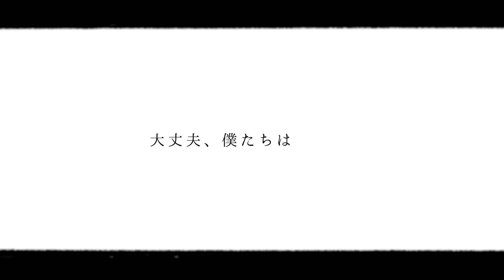【好評配信中】『八日後、君も消えるんだね』PV第２弾（CV：榎木淳弥・石川由依・関根明良・深町寿成）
「消えていく村と君を、僕は失いたくない――」
【STUDIO koemee】チャンネルで配信中

■あらすじ
山の上の小さな集落”天端村”で暮らす、
高校生の陽平。
転校生の凪に村を案内するため、
幼馴染の正幸、莉子と共に神社を訪れると、
突然、地鳴りと爆発音に巻き込まれた。

村人全員がいなくなり、
中心地区がくり抜かれたようにぽっかりと消失。
外は、断崖絶壁の雲海になってしまった。
陽平たちの焦りとは裏腹に、
村は1日1地区ずつ消えていく。
穏やかな日常を取り戻すため、
運命に抗う術を必死に探すが——

瑞々しさと切なさがあふれる、
青春ホラーミステリー。
八日後、4人を待ち受ける結末に、きっと涙する。

■キャスト：
榎木淳弥
石川由依
関根明良
深町寿成
藤咲かなえ（8話ゲスト出演）

脚本：奥野じゅん
ビジュアル：柳すえ
楽曲制作：田口囁一
企画協力：岬鷺宮

PV制作：株式会社二葉企画

2022 STUDIO koemee